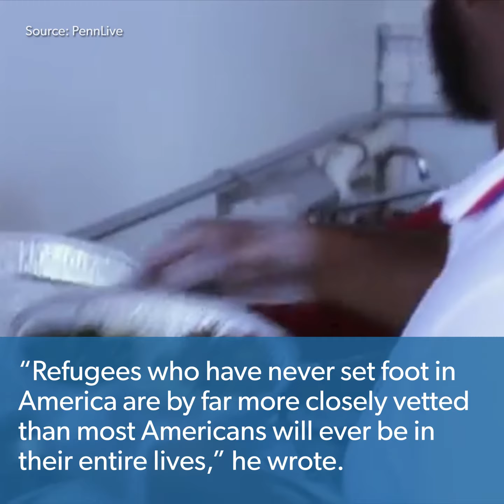Hometown Hero: Mustafa Nuur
Refugees who have never set foot in America are by far more closely vetted than most Americans will ever be in their entire lives." - Mustafa Nuur. Creating new legal immigration channels is a solution that works for all of US.